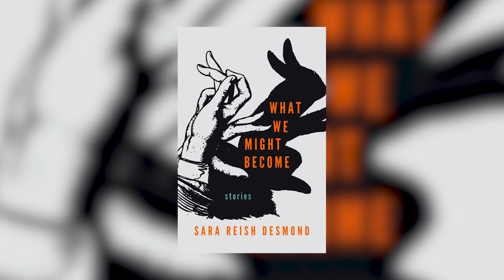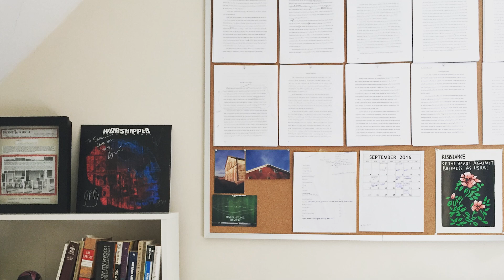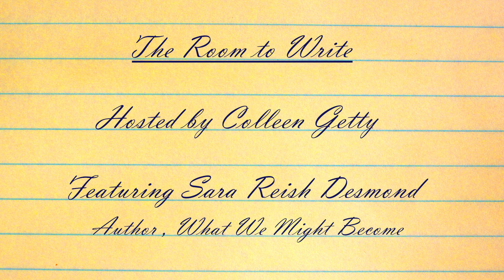The Room to Write - Sara Reish Desmond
Colleen Getty of The Room to Write sits down with writer Sara Reish Desmond, author of What We Might Become: Stories, to talk about how she finds ideas for her short stories. Sara also discusses the university press process, which provides a route to publication that is different from "traditional" and "independent" publication journeys.